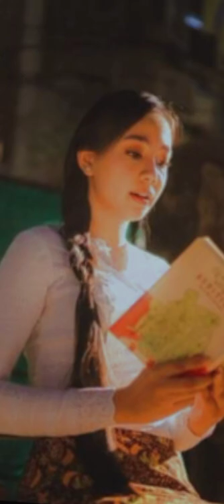𝒏𝒂𝒚 𝒄𝒉𝒊 𝒔𝒉𝒐𝒐𝒏 𝒍𝒂𝒄𝒌 /𝒅𝒆𝒔𝒑𝒂𝒄𝒊𝒕𝒐☹︎